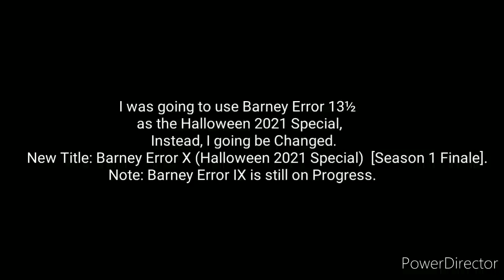An Update for Barney Error: [Halloween 2021 Special]